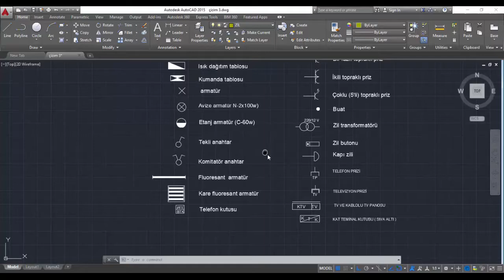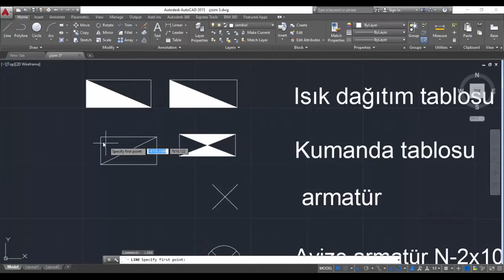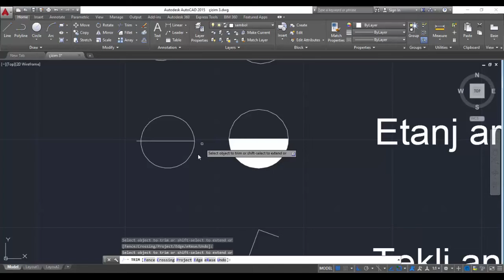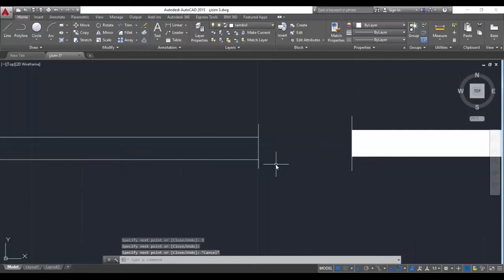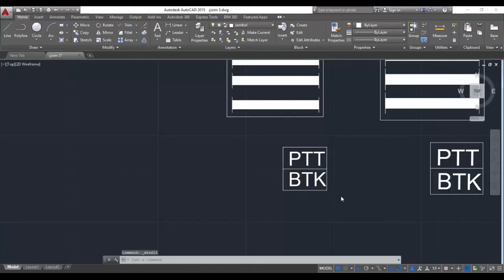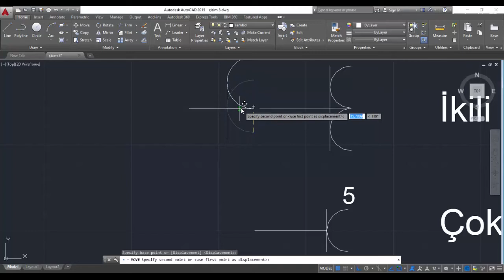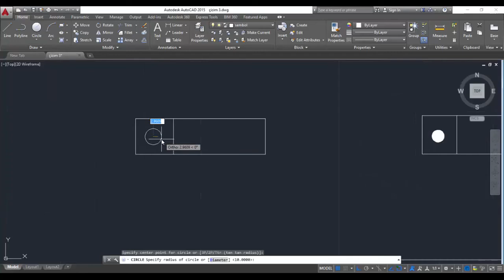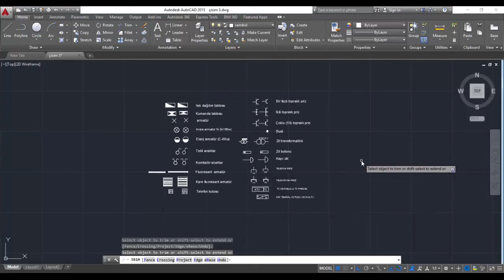ELEKTRİK PROJESİNDEKİ SEMBOLLERİN AUTOCAD İLE ÇİZİM DERSİ ( DRAWING OF ELECTRIC SYMBOLS)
Autocad programında elektrik projesi hazırlarken faydalanacağınız sembollerin çizimini anlatmaya çalıştık. dwg dosyasına linkinden ulaşabilirsiniz